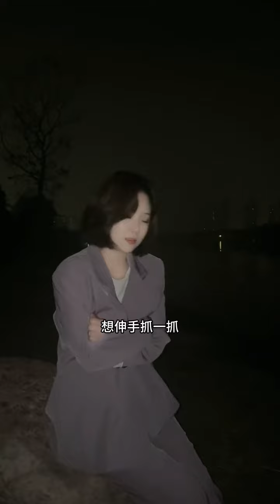【曉嵐】成年人的世界真的沒有容易二字！！